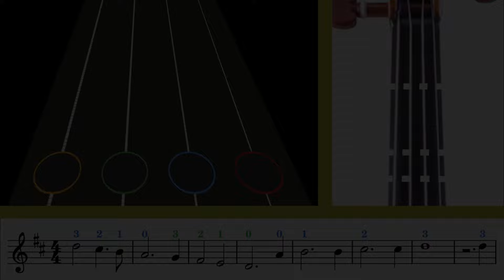Joy to the World | Violín Play along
Aprende a tocar el conocido villancico inglés "Joy to the World" (Alegría para el mundo) en el violín con la ayuda de este video didáctico. 🎻❤

Además, podrás ir aprendiendo a leer la partitura de la canción mientras más practiques con el video. 💪🎶

Si tienes alguna sugerencia de otra canción que quieras aprender, haznos saber en los comentarios 😁
Learn to play the well-known English Christmas carol "Tutaina" on the violin with the help of this educational video. 🎻❤

In addition, you will be able to learn to read the sheet music of the song the more you practice with the video. 💪🎶